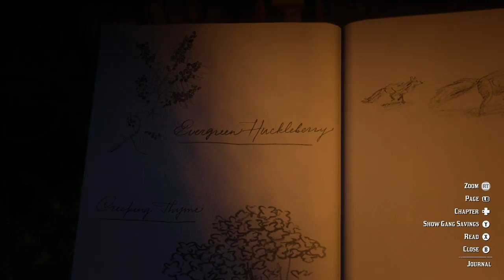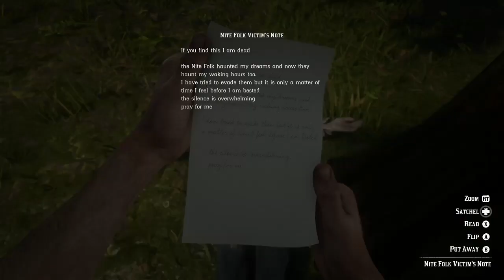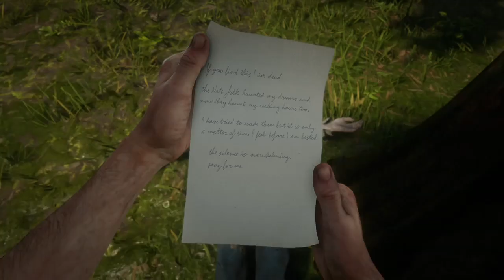Let's Play RDR2 - Episode 26: Black Belle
Today's episode features a legendary outlaw, moonshine... and a big pig.